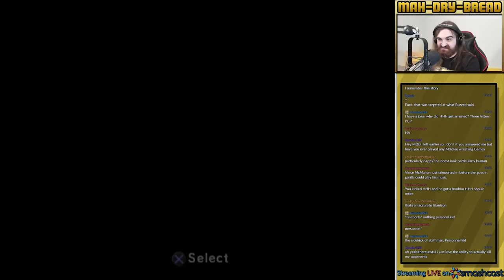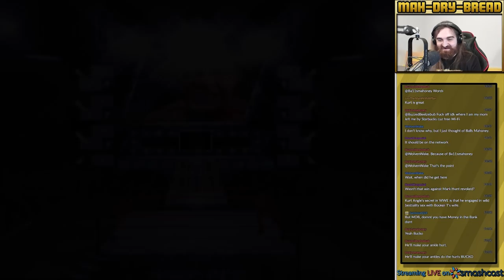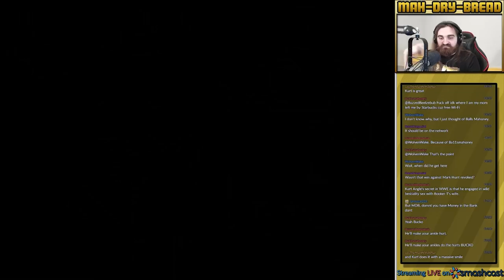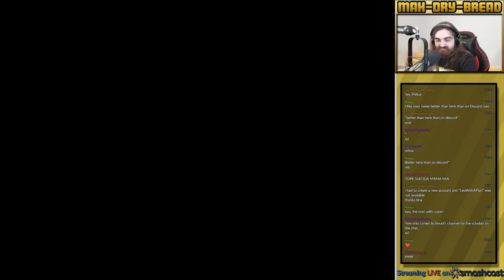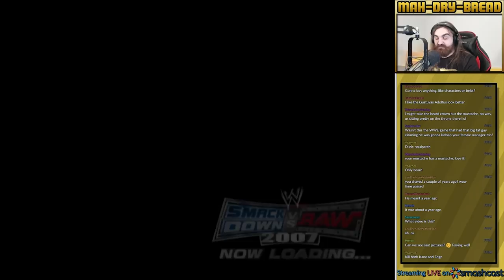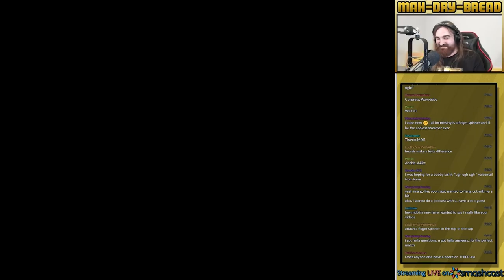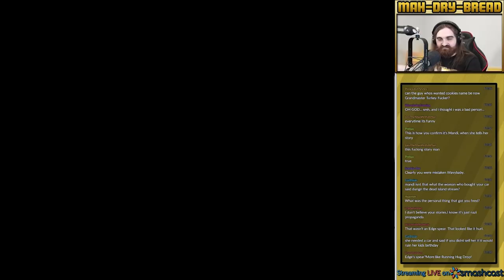WWE Smackdown vs Raw 2007 - #4 - Lance Cade - Season Mode - Let's Play Walkthrough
Hey guys, this is the 4th part of this Playthrough / Walkthrough / Let's Play of the Wrestling game WWE Smackdown vs Raw 2007 for PC featuring HD 60fps Gameplay with Live English Commentary!

In this playthrough we guide Lance Cade through his completely insane and surprisingly short climb to the top of World Wrestling Entertainment on his quest to win the World Heavyweight and WWE Championships!  This will be a full playthrough of the campaign!  Enjoy!